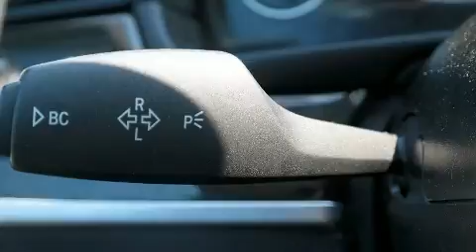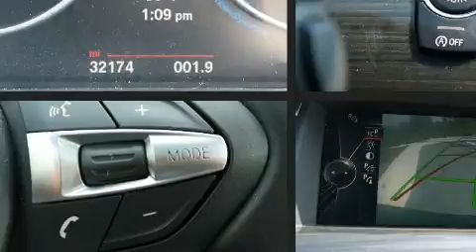2014 BMW 5 Series 535i xDrive in Kansas City, MO 64114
BMW of Kansas City South
1200 W. 104th St
in Kansas City, MO 64114

Discerning drivers will appreciate the 2014 BMW 535i xDrive. This 4 door, 5 passenger sedan still has less than 35,000 miles! Under the hood you'll find a 6 cylinder engine with more than 300 horsepower, and for added security, dynamic Stability Control supplements the drivetrain. A turbocharger further enhances performance, while also preserving fuel economy. All of the premium features expected of a BMW are offered, including: delay-off headlights, power front seats, automatic dimming door mirrors, heated front and rear seats, power moon roof, power windows, and cruise control. Passenger security is always assured thanks to various safety features, such as: dual front impact airbags with occupant sensing airbag, front side impact airbags, traction control, brake assist, anti-whiplash front head restraints, ignition disabling, an emergency communication system, and 4 wheel disc brakes with ABS. Sophisticated all wheel drive technology maintains a firm grip on the road. Our experienced sales staff is eager to share its knowledge and enthusiasm with you. We'd be happy to answer any questions that you may have. Stop in and take a test drive!